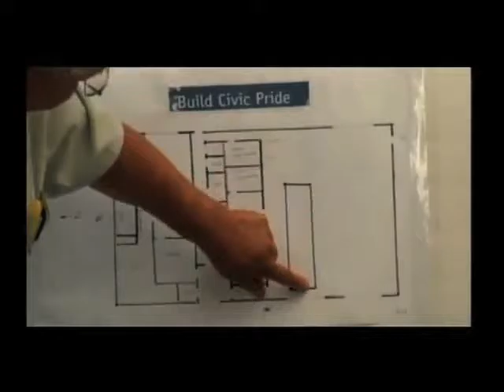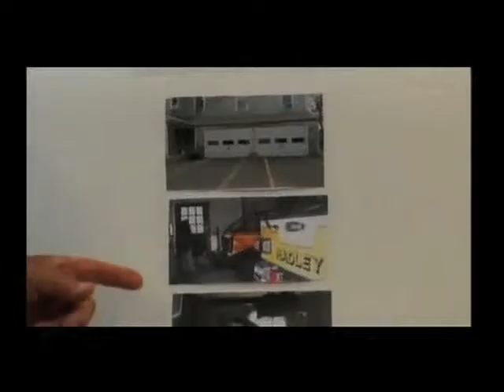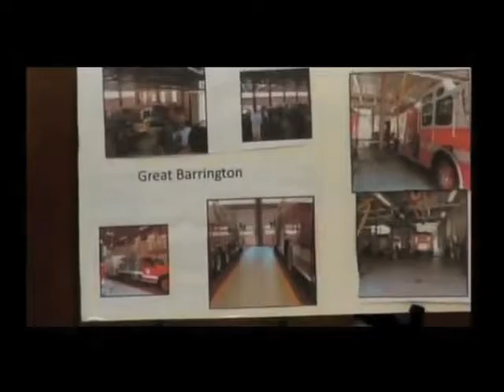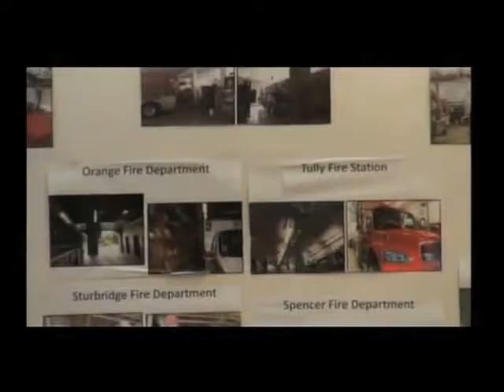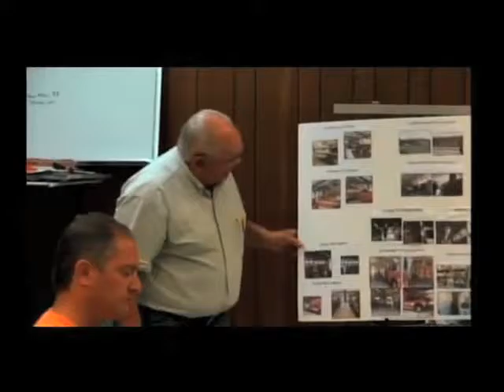Aug. 17, 2016 Hadley Select Board Mtg. (Part 2 of 2)